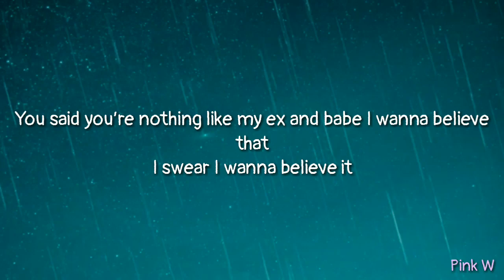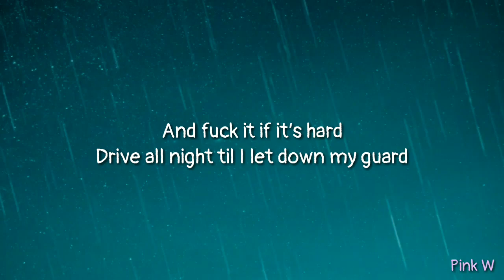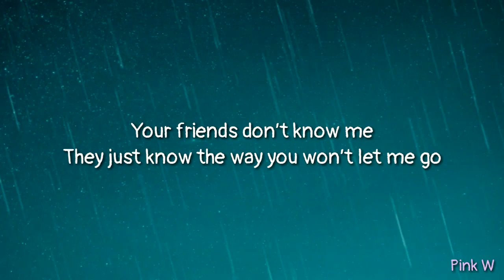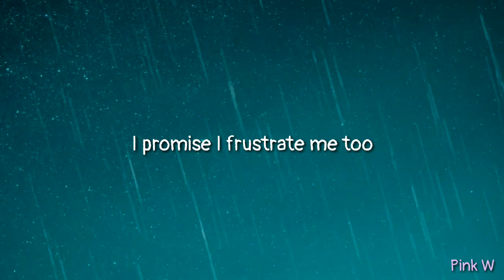Lauren Sanderson - Frustrated (lyrics)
lyrics

The way you move is something i just can’t explain
The way you touch, the way you fuck me
This craving never ever ever goes away, away

I know you really don’t like to talk about it
Remember when you cried in the car about it
I know i saw a side of you that i never saw yet
And i’ll never let that go

You won’t admit it but it’s kinda so obvious
That you wish i’d get my shit together, fuckin acknowledge
You said you’re nothing like my ex and babe i wanna believe that
I swear i wanna bеlieve it

We can go to paris
Fuck your parents, let’s go
Your friends don’t know me
They just know the way you won’t let me go
And i don’t give a fuck about losing control
I tried to warn you babe
And now you’re just frustrated

I know that you’re frustrated
I promise i frustrate me too
I’m sorry you're frustrated

But it goes so hard when we go that far
Drive at night in my race car
You look so good but you feel so far
That every single ounce of conversation’s about the way
That i don’t know how to trust and i don’t wanna admit it
Cause if i talk about it, how am i supposed to forget it?
Anxiety is a bitch and i don’t wanna be in it

Fuck it, I'm in love
And fuck it if it’s hard
Drive all night til i let down my guard
You taste so good and you look like art

Picture credit : Picsart